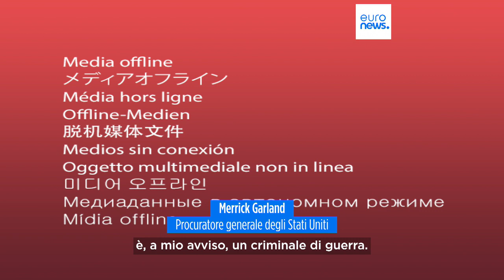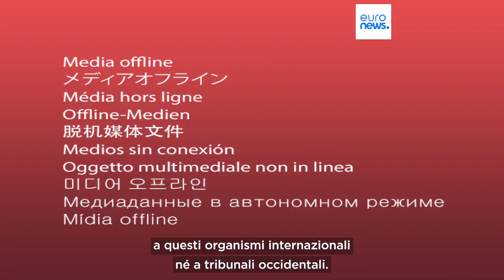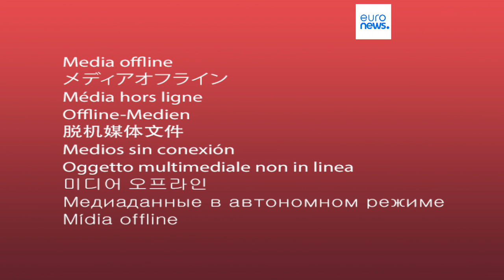Cos'è e come funziona il gruppo di mercenari Wagner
Presente in numerosi Paesi, il gruppo Wagner è costituito soprattutto da mercenari reclutati nelle prigioni della Russia